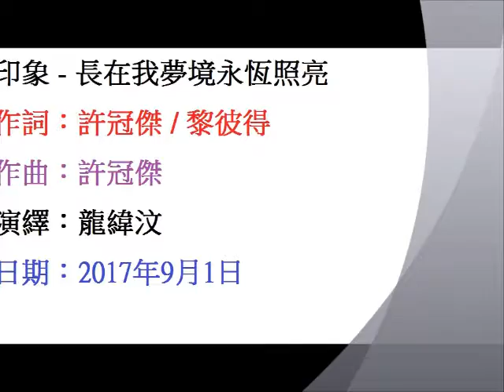印象 - 長在我夢境永恆照亮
作詞：許冠傑 / 黎彼得
作曲：許冠傑
演繹：龍緯汶
日期：2017年9月1日